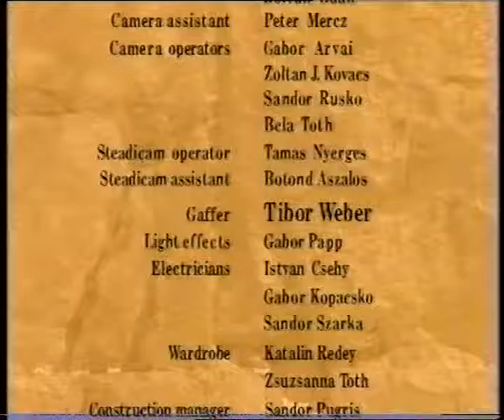WailingWalls - Dance Meditation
Dance film shot at the Wailig Wall in Jerusalem and on a dance stage.
Choreographer: Ivan Marko
Director and Photography: Gabor Szabo
1993. Jerusalem, Budapest